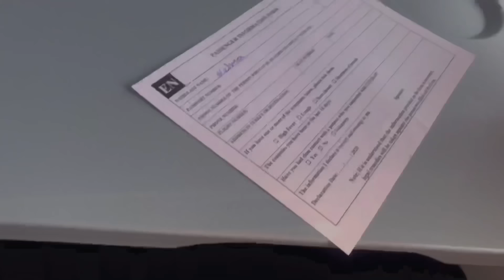Safarkaygii istanbul iyo surprise 11 sano kadib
Safarkaygii istanbul iyo subrice 11 sano kadib